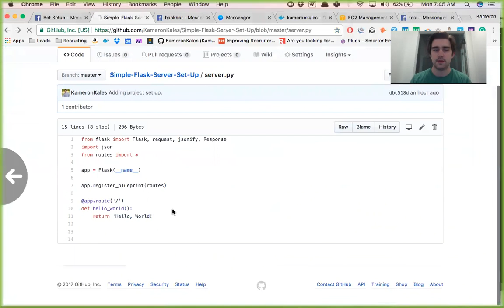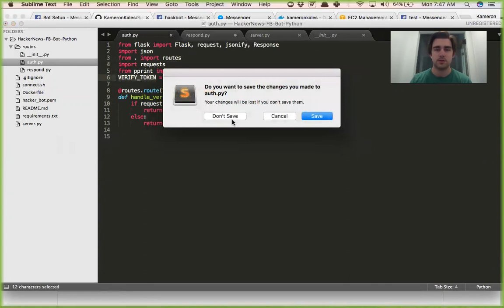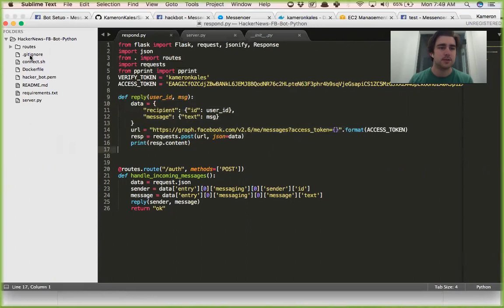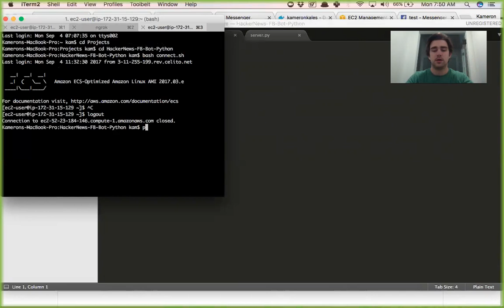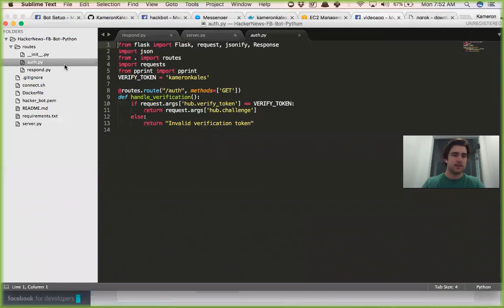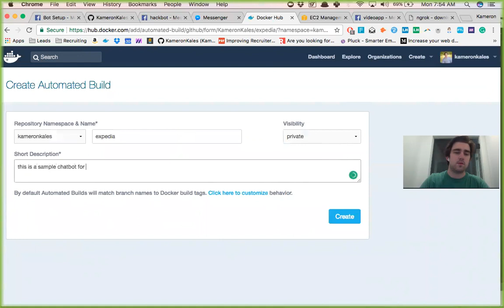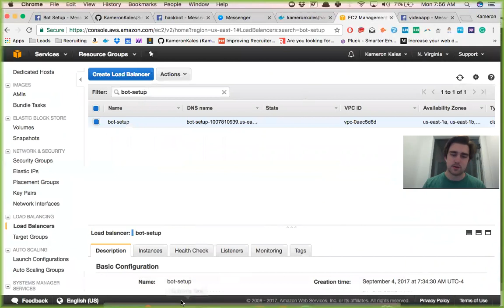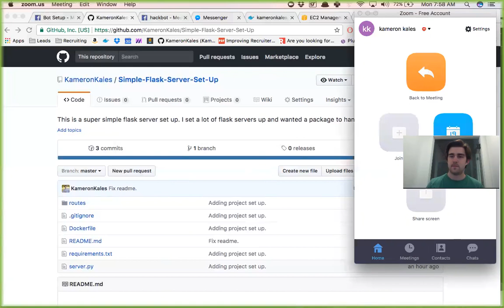Super Simple Python Facebook ChatBot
This is a super simple python chatbot where we discuss how to get started doing python facebook bot development. We use Docker, DockerHub, Github, Ngrok, AWS, and Flask.

The more feedback you give the better we can make this for you.

Hit me with feedback below. I’ll reply to every comment.

Kam consults, advises and teaches recruiters how to grow their business, automate and alleviate marketing pain. He is a software developer turned recruiter and has experience building machine learning algorithms and recruiting products. He currently is a cofounder of Recruiting Leaders Academy and runs the world’s fastest growing facebook group for recruiters, Recruiting Leaders. He has spoken at SourceCon, taught hundreds of recruiters around the world and has been retained by some of the world's most innovative recruiting companies.